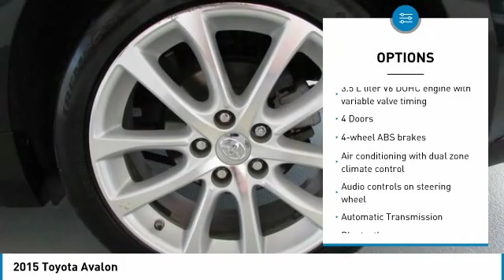2015 Toyota Avalon Wentzville Mo K221A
2015 Toyota Avalon

Poage Chevrolet
851 West Pearce BLVD

2015 Toyota Avalon Limited *4 New Tires, *Oil Change and Filter Service, *Automatic, *Backup Camera, *Bluetooth, *Dual Heated Seats, *Leather Seating, *Navigation, *Power Seat, *Fresh Service Inspection, 6-Speed Automatic ECT-i. CARFAX One-Owner. FWD 3.5L V6 DOHC Dual VVT-i 24VbrbrPoage Certified vehicles come with the Poage Promise *3 Months/3,000 Miles Powertrain Coverage *Two Key Promise at Delivery * Full Tank of Gas at Delivery *Complimentary Loaners on Warranty Service *$500 Trade-In Guarantee *Best Value Guarantee only at Poage Chevrolet in Wentzville. PoagePromise Vehicle must be 2008 or newer and mileage under 75k, Not all cars qualify and Dealer has the right to decide to offer Poage Certified based on market and vehicle acquisition. for complete details**brbr21/31 City/Highway MPGbrbrPoage Chevrolet of Wentzville is a complete automotive facility, and since 1960, the Poage Automotive Group has been the trusted dealer for all of your vehicle needs. Services include auto repair, body shop repair, oil changes, state inspections, parts and full line of accessories. Poage Chevrolet of Wentzville has supplied new and used cars, trucks and SUVs to the O'Fallon, Wentzville, Lake St. Louis, Wright City, Troy, St. Peters and Warrenton areas. Our Chevrolet dealership, located right along I-70, is a convenient choice for customers looking for a new or certified pre-owned vehicle in the area. Our staff of highly knowledgeable and enthusiastic sales agents are standing by and eager to assist you in any way that they can. The majority of the staff are local residents of the Wentzville area. There is a reason why we are the preferred dealership in the region. Come see for yourself today, and stop by your Chevrolet dealership to learn more. PoageChevy PoagePromise WeveGotTrucks YourTruckHQ Wentzville TheBestPlaceToWork 1HometownDealerInTheWorld @PoageChevrolet @PoageChevy ItsCheaperInTheCountry.